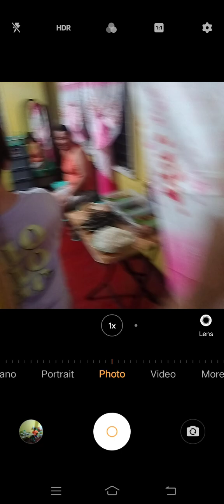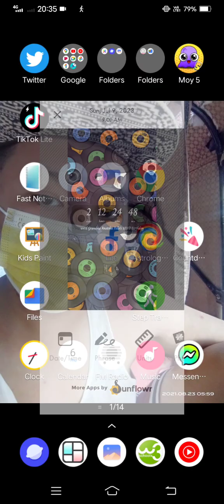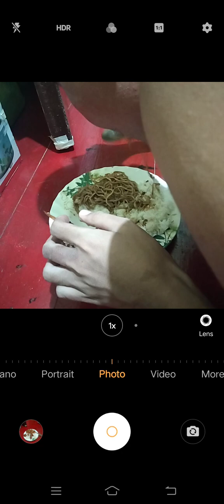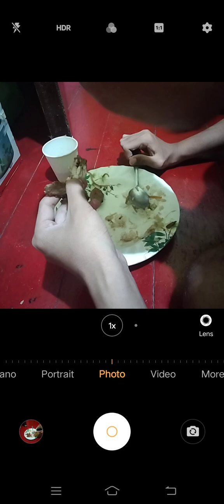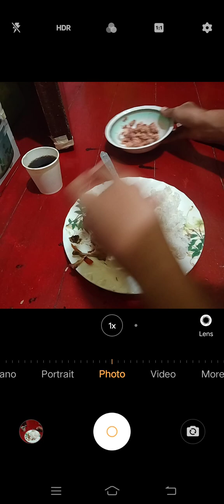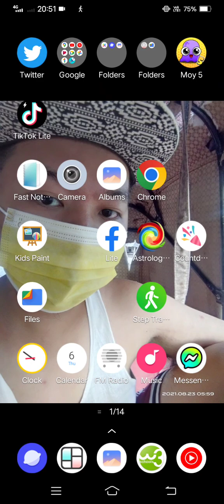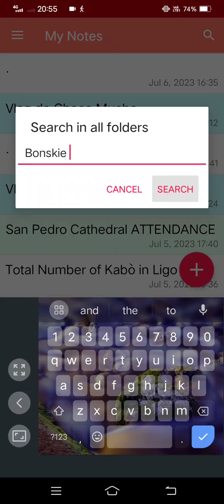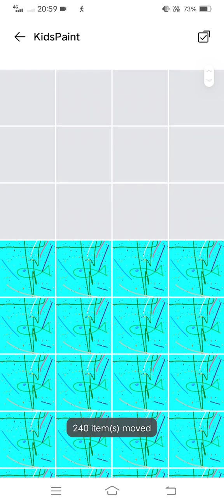Marvin Rey — Vlog de Bonskie's Last Day of Vacation — Vlog 15,906